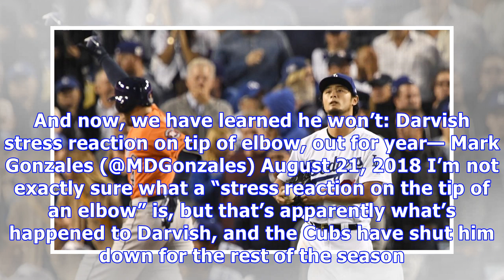Yu darvish is out for the rest of 2018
The pose above is what we’ve become accustomed to seeing from Yu Darvish — sitting in the Cubs dugout, hoping to come back and participate in the 2018 season. And now, we have learned he won’t: Darvish stress reaction on tip of elbow, out for year— Mark Gonzales (@MDGonzales) August 21, 2018 I’m not exactly sure what a “stress reaction on the tip of an elbow” is, but that’s apparently what’s happened to Darvish, and the Cubs have shut him down for the rest of the season. That means they’ll have ...